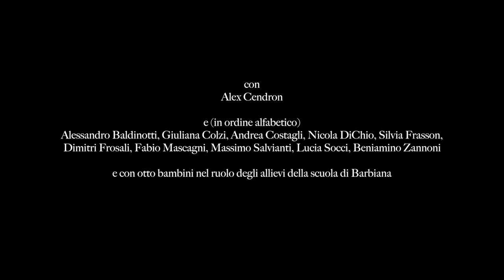Vangelo Secondo Lorenzo|Trailer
DI LEO MUSCATO E LAURA PERINI

CON (IN ORDINE ALFABETICO) ALESSANDRO BALDINOTTI, GIULIANA COLZI, ANDREA COSTAGLI, NICOLA DI CHIO, SILVIA FRASSON, DIMITRI FROSALI,  FABIO MASCAGNI, MASSIMO SALVIANTI, LUCIA SOCCI, BENIAMINO ZANNONI,

E CON 5 BAMBINI NEL RUOLO DEGLI ALLIEVI DELLA SCUOLA DI BARBIANA

ALEX CENDRON NEL RUOLO DI LORENZO MILANI

SCENOGRAFIA FEDERICO BIANCALANI

COSTUMI MARGHERITA BALDONI

DISEGNO LUCI ALESSANDRO VERAZZI

ASSISTENTE ALLA REGIA ALESSANDRA DE ANGELIS

FOTO ILARIA COSTANZO

CO-PRODUZIONE ELSINOR CENTRO DI PRODUZIONE TEATRALE, ARCA AZZURRA TEATRO, TEATRO METASTASIO DI PRATO, FONDAZIONE ISTITUTO DRAMMA POPOLARE DI SAN MINIATO